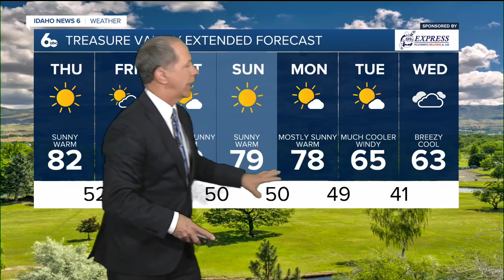Scott Dorval's Idaho News 6 Forecast - Wednesday 10/5/22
Summer like weather continues but what could a major weather change bring by next Wednesday?